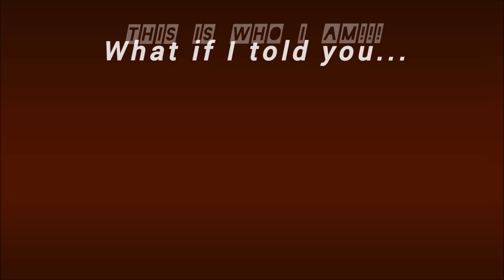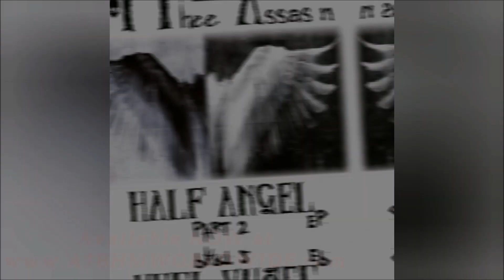HALF ANGEL equals THE WHOLE TRUTH !!!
"If knowledge is power than I stand on the right hand of GOD!!!"

The HALF ANGEL EP that A-1 Thee Assas'n released in summer of 2023 is as mystical as it is addictive!!! Many are still trying to uncover the hidden messages and unspoken meanings riddled throughout the six-song masterpiece. Well. here's another clue within this video.